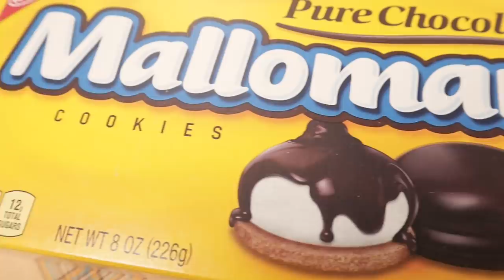ASMR MUKBANG｜CHOCOLATE COVERED MARSHMALLOW ICE CREAM 초콜릿 마시멜로 아이스크림 EATING SOUNDS 디저트 먹방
⭐️ CHOCOLATE COVERED MARSHMALLOW ICE CREAM 초콜릿 마시멜로 아이스크림 チョコレートカバー マシュマロ、アイス